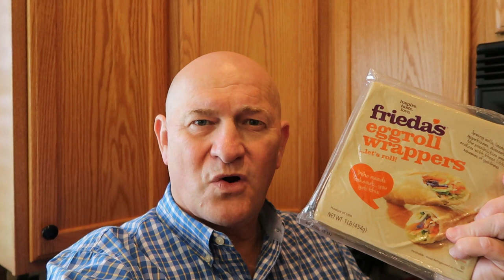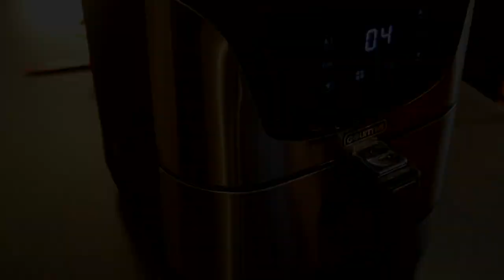How to make Disney's Cheeseburger Spring Rolls in an Air Fryer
If you've ever had the cheeseburger spring rolls at Magic Kingdom, you know they're a real treat! Here's how to make them at home in an air fryer!

Travel,vacation,visit,journey,hotel,hotel tour,room tour,usa,america,road trip,airport,road trip, Disney,Walt Disney World, Orlando,Florida,